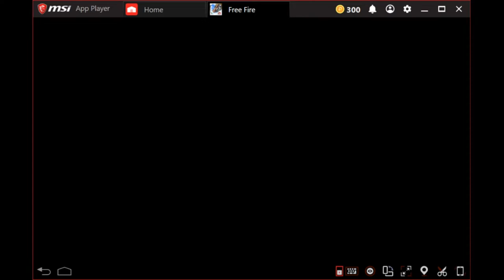BUGANDO O EMULADOR